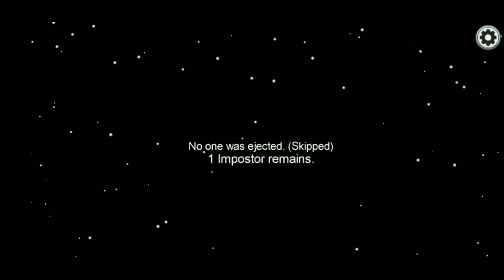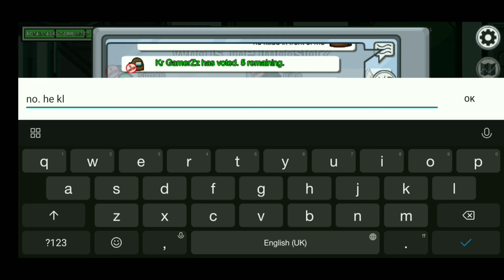Among Us Funny Gameplay 😂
Hello guys This is first video of my with some editing work
And sorry for bad timing and editing 🙏😅😅